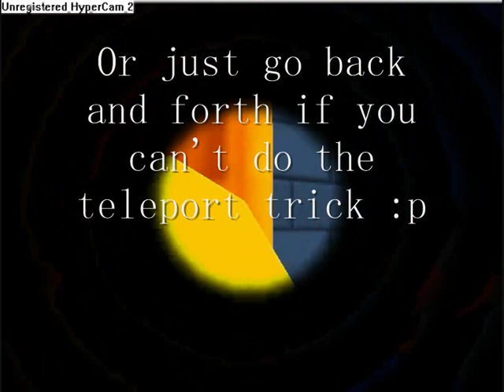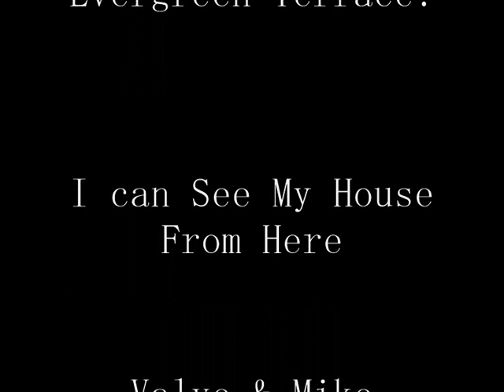B3313 big toad secret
made this as a 350 sub special! hope you'll like it!

Whispers in the Dark by Skillet
Robots! by Mike Morasky
Inspiration: Super Mario 64 big star secret